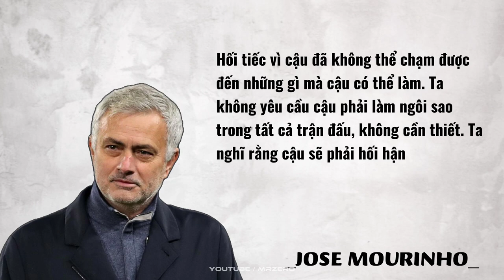🔥TRENT ALEXANDER ARNOLD VÀ CÂU CHUYỆN HẬU VỆ KHÔNG BIẾT PHÒNG NGỰ | MR ZERO